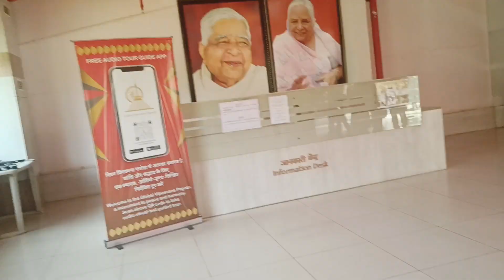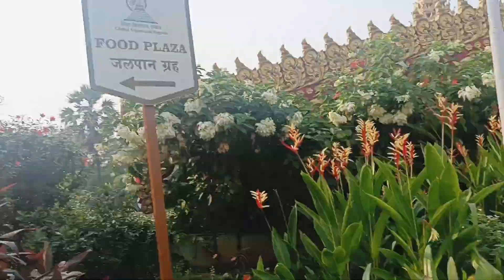Pune to Mumbai trip family trip Pagoda meditation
Pune Mumbai trip family trip Pagoda meditation full enjoy
Asit vanshika eshin hritvik